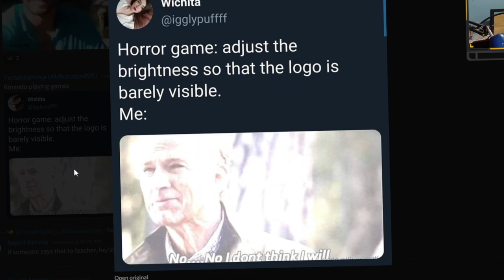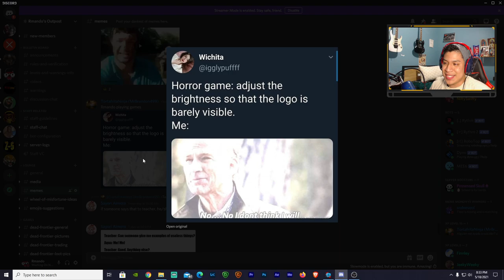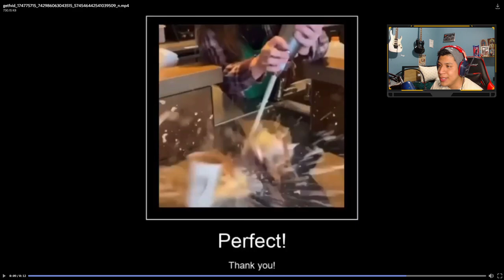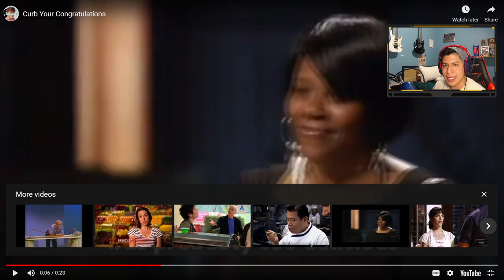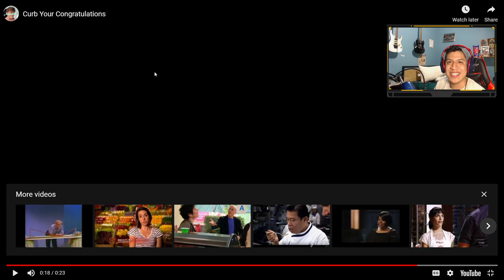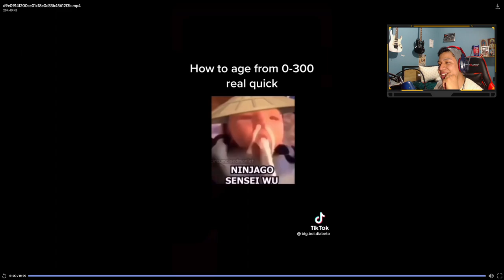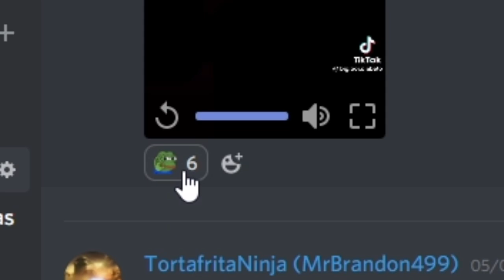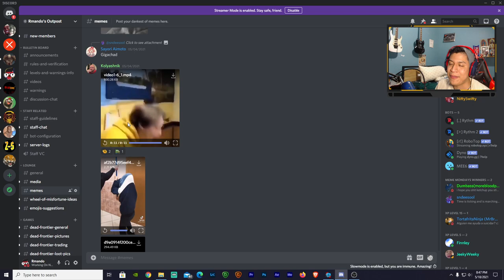Meme Monday's | This is F**KING DISGUSTING!!!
Bruh, that type of shot is only acceptable when you just down bad. In other words,  you just woke up and had no balls.

Computer Specs:
Gtx 1070
2 TB HDD
526 GB SSD
16 GB RAM